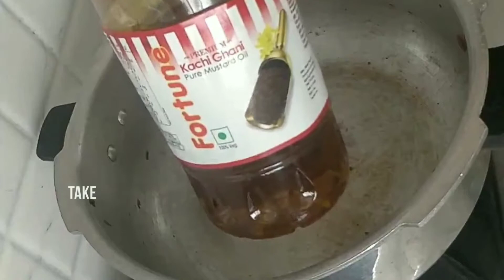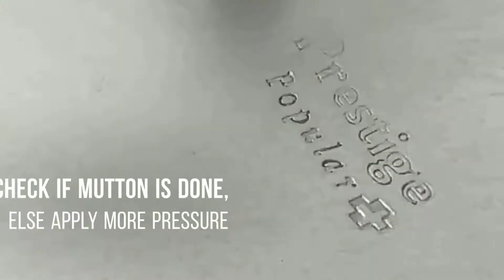Mughlai Mutton Korma | मटन कोरमा | Cook With Kapoors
Try the Mughlai recipe with basic ingredients available easily at home !!
Ingredients (Serving 3-4 person)
For marination:
750gm mutton
4 large tbsp curd
1 tbsp red chili powder
1/2 tbsp turmeric powder
2 tbsp coriander powder
1/2 tbsp cumin powder
Salt as needed
2 large tbsp ghee

For onion paste:
2-3 large finely sliced onions
Oil for frying onions
For cooking:
2 large tbsp Mustard oil/cooking oil
Garam masala- 3-4 black pepper, 2 laung, 1 cardamon
Marinated mutton
Pinch of nutmeg powder
Few chopped fresh coriander leaves
1-2 tbsp lemon juice
Tips:
1. If you are using mustard oil, make sure to heat the oil nicely till the pungent smell of mustard oil is gone.
2. Use sour curd for making this recipe. If the curd is not sour, then add more lemon juice at last.

HAPPY COOKING !!

Vlogging Gears:
GoPro Hero Black 8
GoPro Tripod
Nikon D5300
Camera Tripod